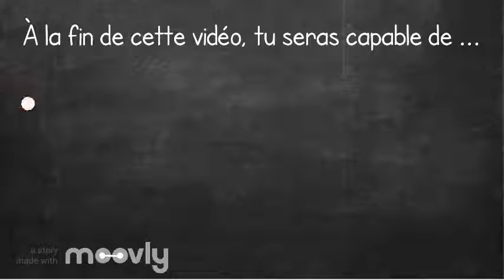Théorème de Pythagore (2)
Grâce à cette vidéo, tu vas (re)découvrir comment utiliser le théorème de Pythagore pour démontrer qu'un triangle est rectangle ou non.